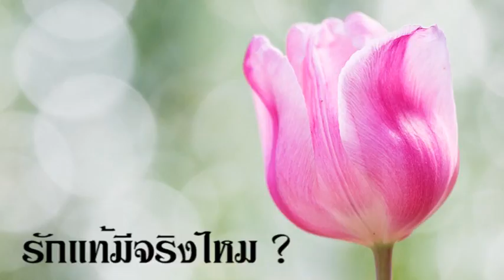พะยาสุกี้ (ถามหาป๋า Trailer) Rmutt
รายการสัมภาษณ์ จากเด็กมหาวิทยาลัย มทร.ธัญบุรี